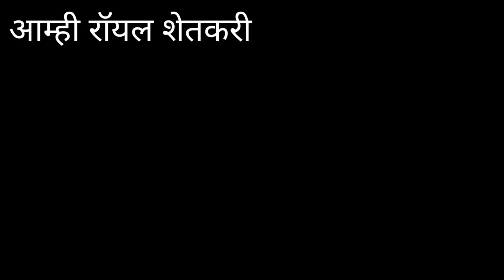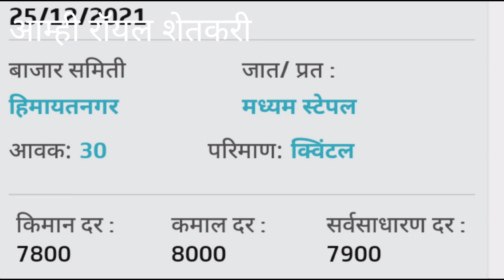आजचे कापूस बाजार भाव || kapus bajar bhav today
aajche kapus bajar bhav
kapus bajar bhav aajche
kapus bajar bhav mahiti
aaj kapsala bhav kase aahe
online kapus bajar bhav
cotton rate today
cotton rate today update